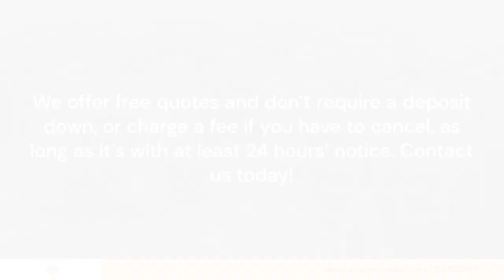D&T Party Rentals Stratford Wisconsin 54484